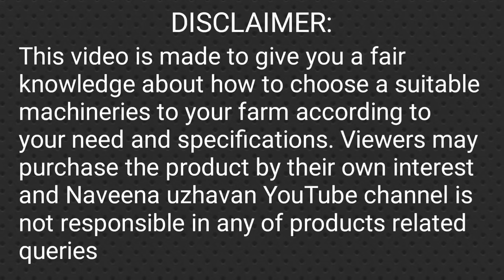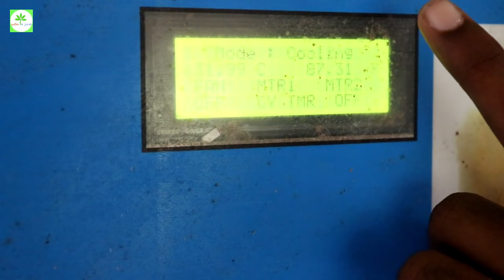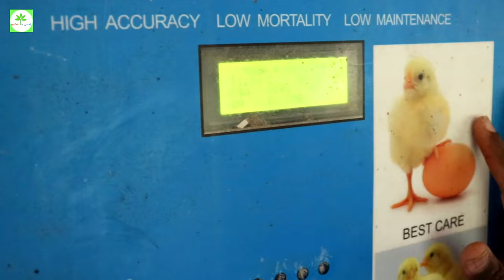ஆட்டோமேட்டிக் தீவனம் வைக்கும் கருவி - Automatic Chicken Feeder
This Video is to show you the modern technology of Poultry farms and the function of new technology machines

பண்ணையாளர் தொடர்பு எண்:
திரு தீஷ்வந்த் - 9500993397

Isologic- climate controler and heater
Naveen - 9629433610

Bigdutchman- Automatic feeder
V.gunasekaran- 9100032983